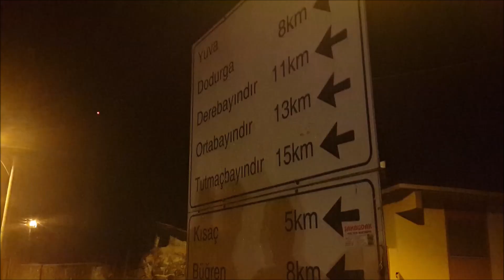Kanlıca Kazım Ünal Trafik Kazası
29 ağustos 2016 Kanlıca